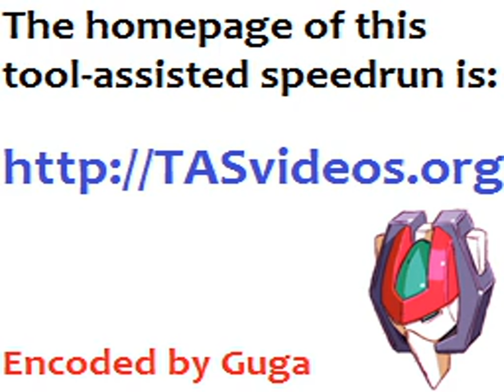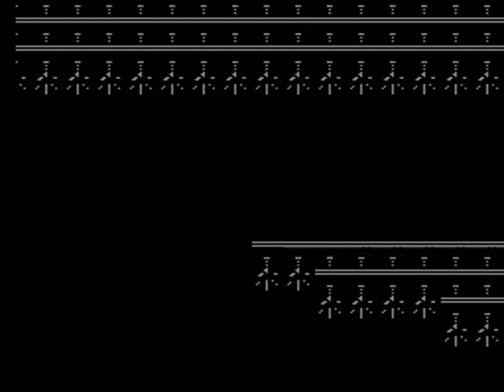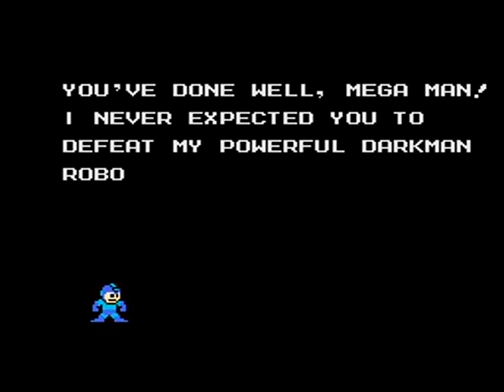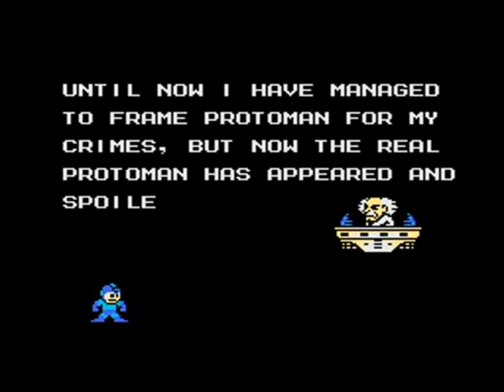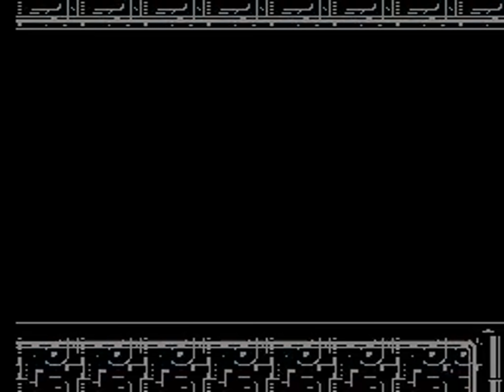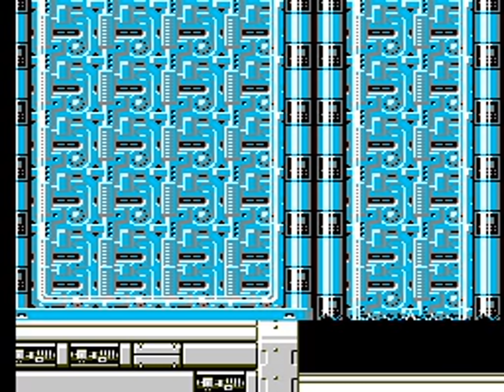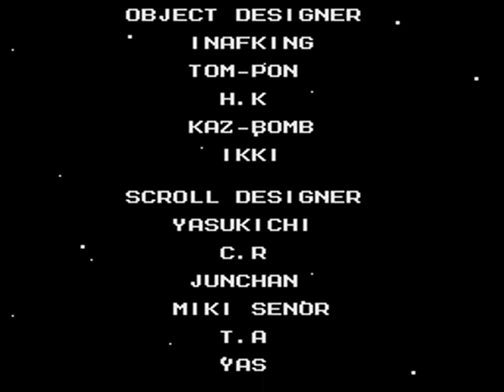TAS - NES Mega Man 5 (USA) by Kopernical in 40:28.9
A movie of the video game "Mega Man 5" for the NES (Nintendo Entertainment System), created by "Nick Boyd (Kopernical)". This TAS video (Tool-assisted speedrun) demonstrates how to complete the game in a record time of "40:28.9", using tricks and exploiting glitches. This video also serves as a complete walkthrough.